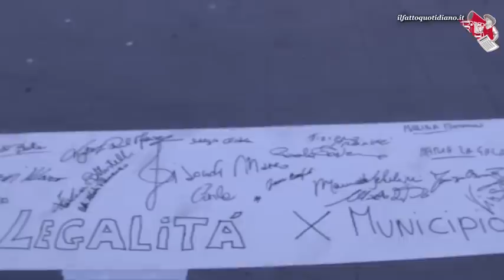Crocetta, M5S: "Renzi non potrà strumentalizzarci per piazzare uno dei suoi in Sicilia"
di Luca Teolato